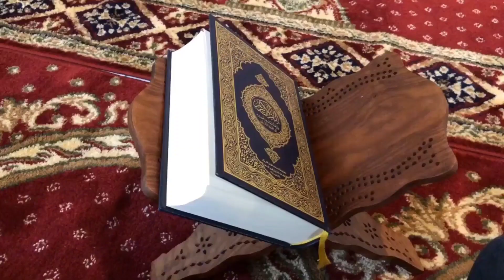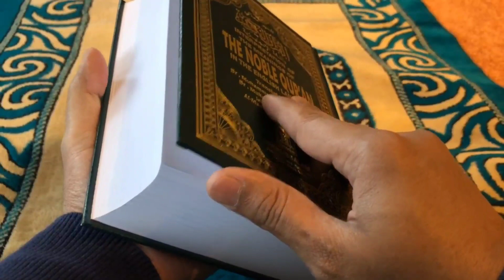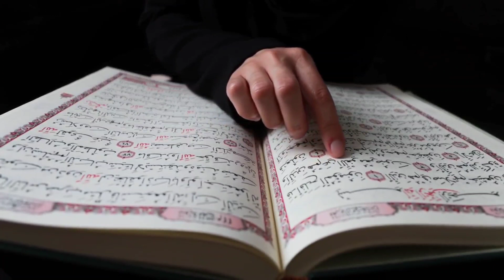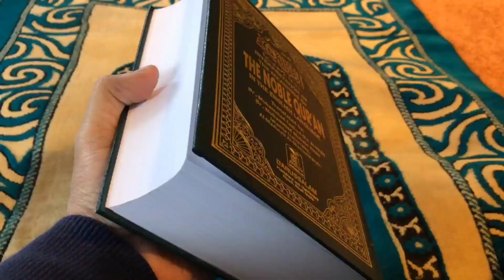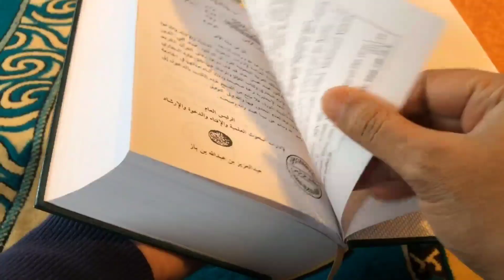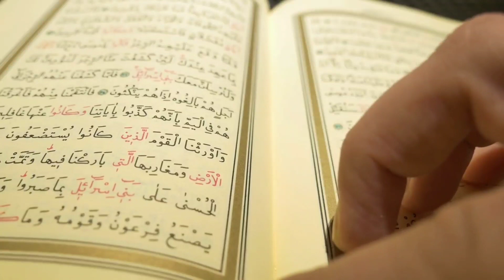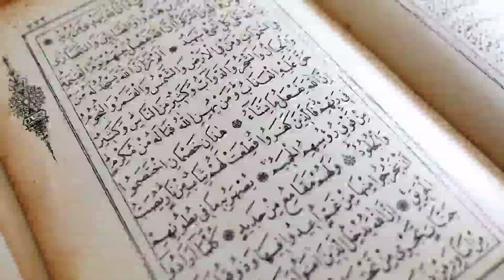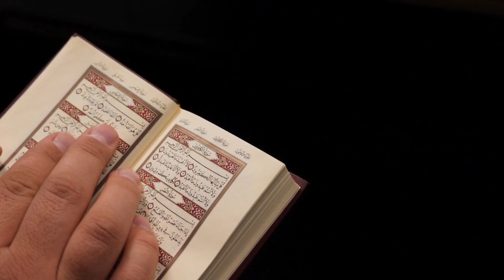वज़ीफा करते ही दौलत मिलेगी करोड़ों के मालिक बन जाओगे | Wazifa for Money | Noore Quran